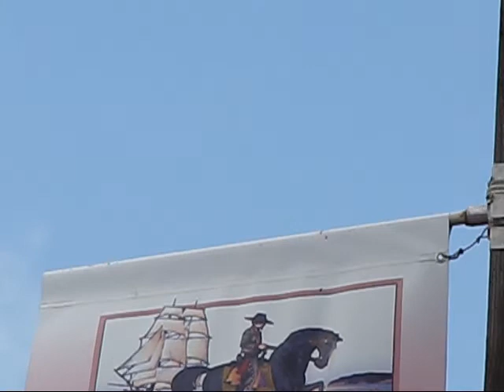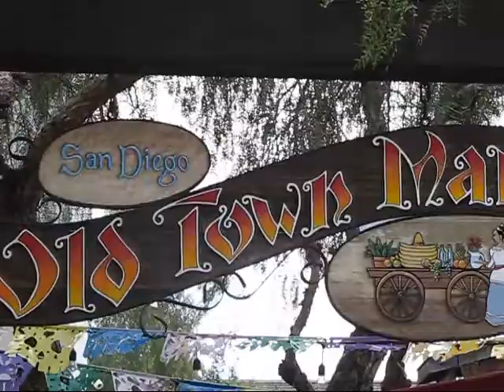Old Town San Diego - Birthplace of California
Old Town is the historic birthplace of California.  It is the oldest settled area in San Diego and is the site of the first European settlement in present-day California. On a visit on Thursday, May 31, 2018, here's what we saw in Old Town.